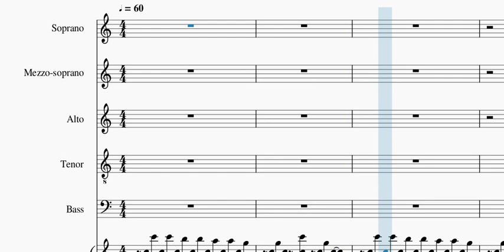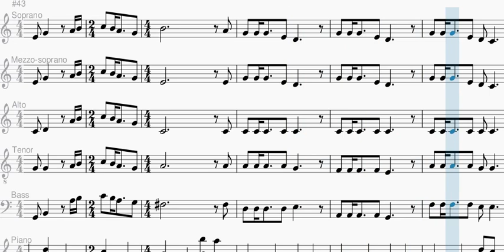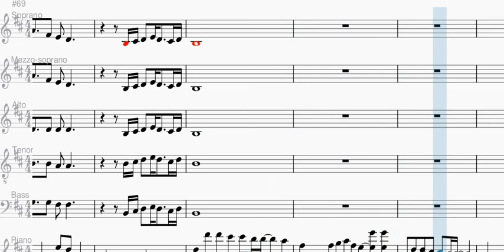[Voice Part] Unexpected Places - Mezzo